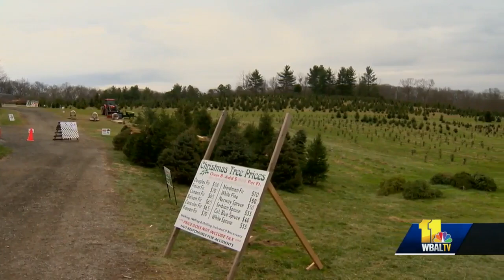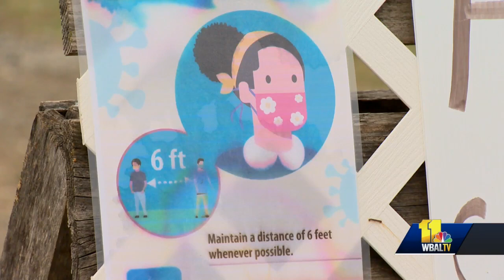Social distancing is easy while keeping traditions alive at Christmas tree farm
A Maryland Christmas tree farm has an outdoor activity that families can still enjoy during the coronavirus pandemic.